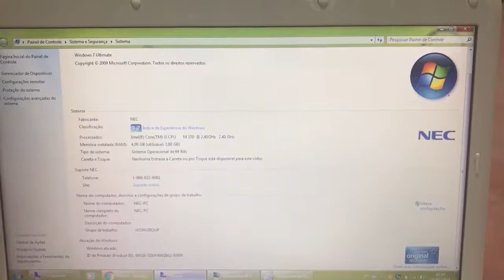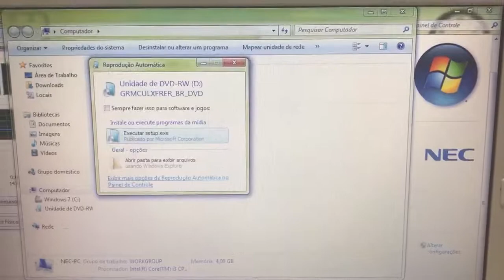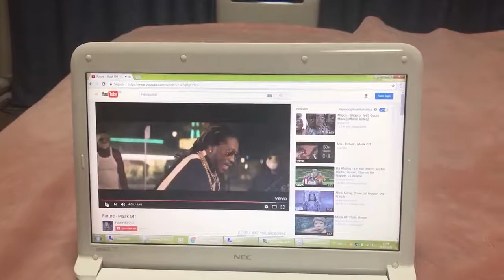Notebook Nec Core i3 Barato 🙀 Vendido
12,000
4 Giga Memoria DDR3
Wi Fi
Saida Vídeo VGA
USB 2.0
Principais Programas instalados (Office, Skype,Adobe,Ghromo,Java,CDBurner,Gom Player,Winrar,CCleaner,Anti Virus Avast,alem de outros disponível)